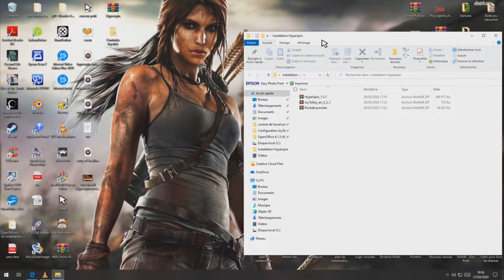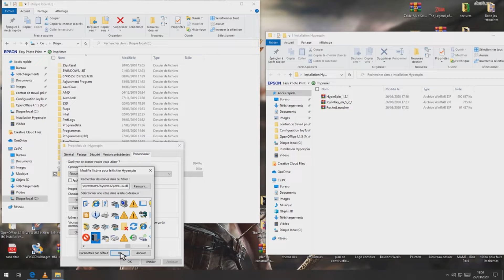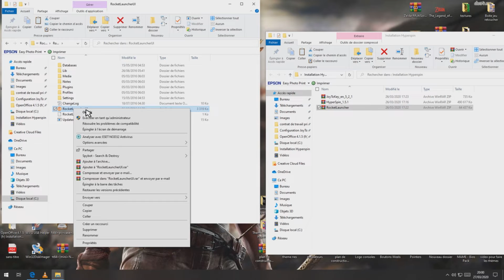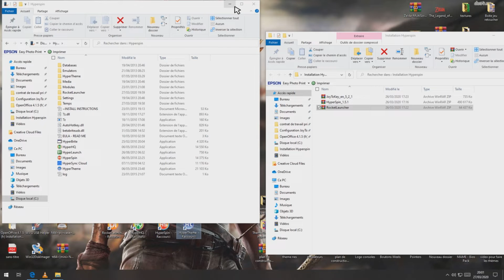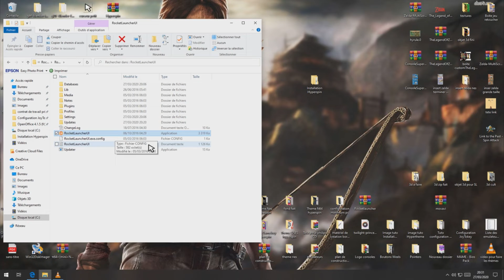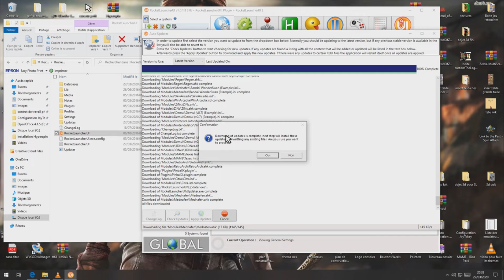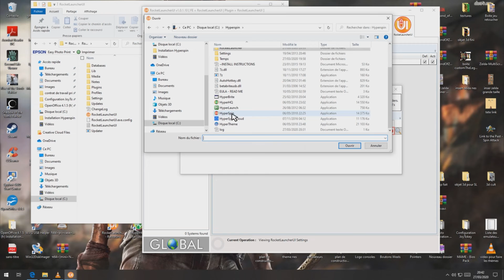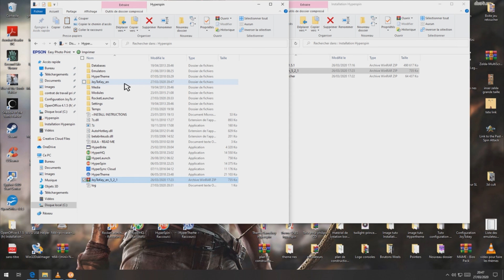Installer Hyperspin et RocketLauncher (en musique)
Nous allons donc passer à l'étape : installation Hyperspin et RocketLauncher, suivez bien la vidéo en musique ;)

Hi to all of you,
So we will go to step : installation Hyperspin and RocketLauncher, follow the video to music ;)
Good viewing and see you very soon!

If you wish to make a donation you will find the